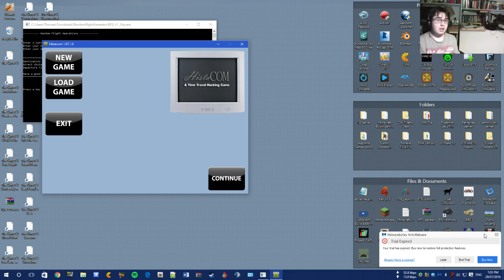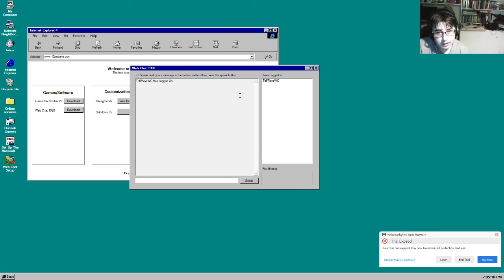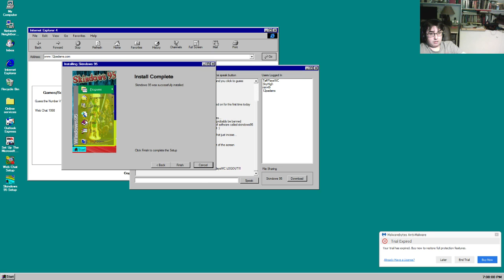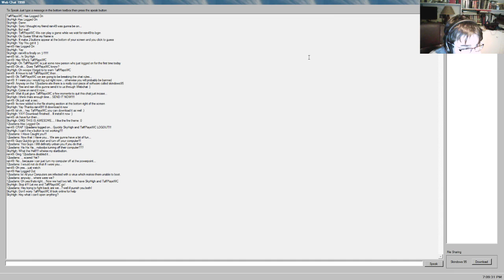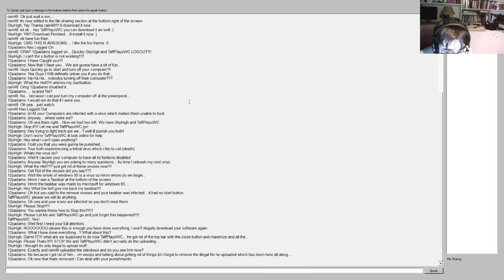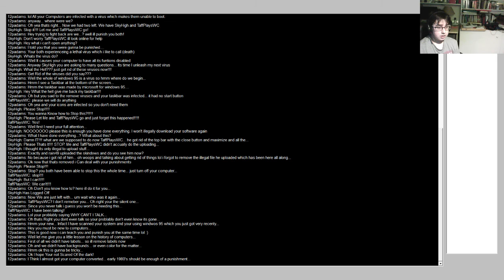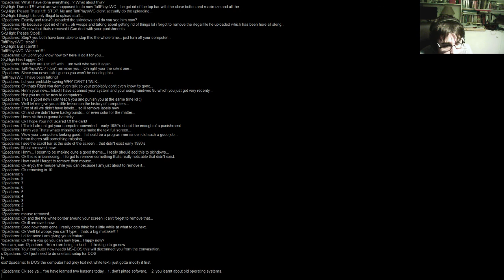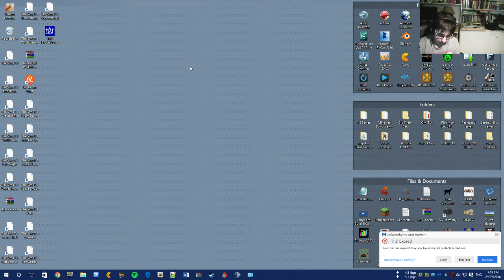Histacom - Back to Windows 95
In this video we play something different, we play Histacom! made by fellow youtuber OSFirstTimer, he stopped developing on this project some time ago!

Leave requests or suggestions in the comments below